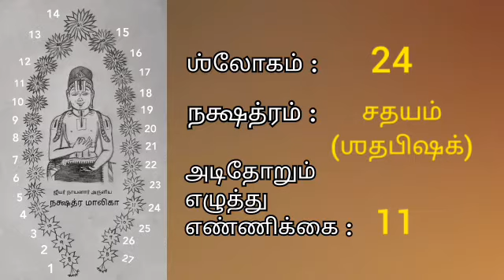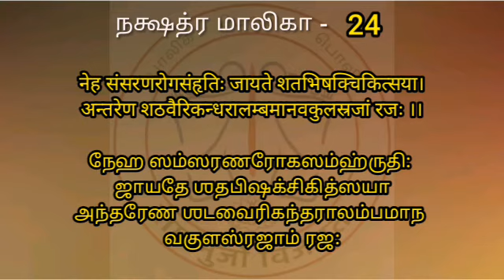Nakshatra Malika| Sloka - 24| Sri Vakulabharanan